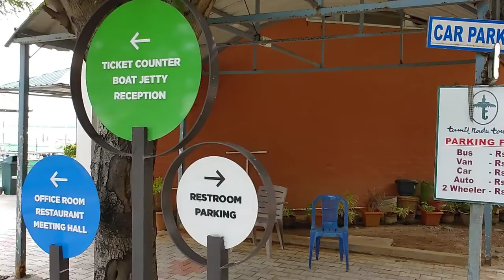A day in Chennai | first Vlog is flop video | muttukaddu boat house | beach | shopping | UKG Family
our first vlog is all about a day that we spent in chennai. Where due to lockdown,  the places we visited is not opened yet we enjoyed our weekend happily.
Muttukadu boat house is one the famous place in chennai where most of the movies has been shot.
Mudhaliyar kuppam is recently developed tourist attraction, 55kms away from chennai through pondichery  route (ECR).
Matsya narayana temple is one of the seashore temple in ECR,Chennai. Where lord Vishu bless us in the Matsya avatar and the temple doesn't have any gopuram or celling. Public is not allowed to take any photos or videos. Is open all day and Visiting time is morning 8:00am to 12:00pm and Evening 4:30pm to 8:00pm.